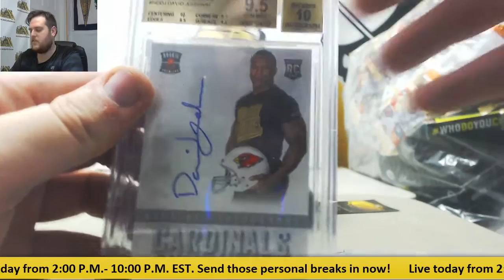George-2017 Breakers rowe silver multi sport live break